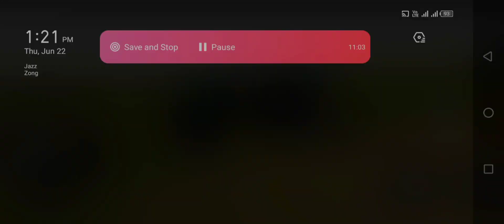Indian Tractor Driving Simulator 3D - Indian Tractor Driving 3D Game - Android Gameplay#5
Play the Most Realistic Indian Tractor Driving Game

Drive the most famous Tractor and the world through challenging roads that will test all your skills as a driver